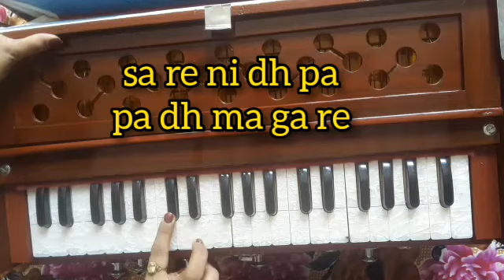"Vande Matram " on harmonium ।।How to play Vande Matram on harmonium ।।Learn to play harmonium easy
Hello guys !!This is Vande Matram harmonium tutorial by Neha Mishra

I hope it will helpful for you .and you can play Vande Matram on harmonium in a very easy way.

If u like it pls do like👍

Thank u..🤗